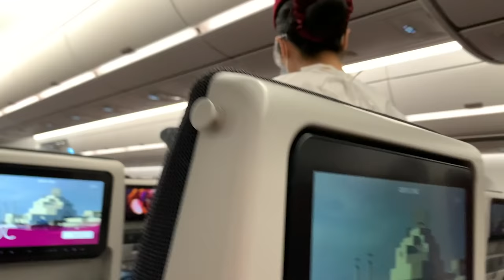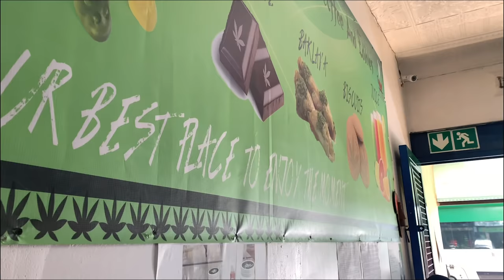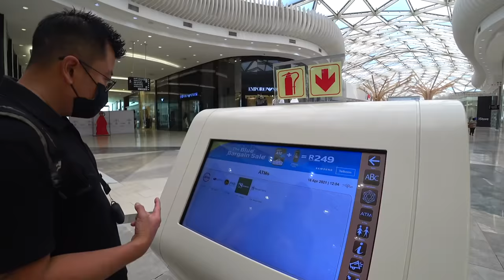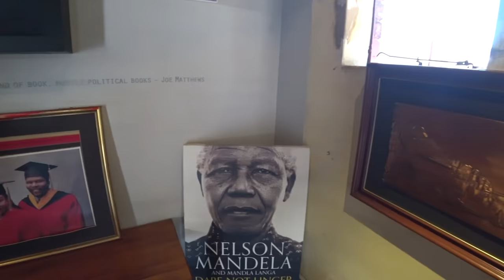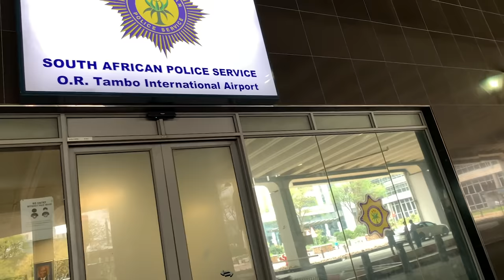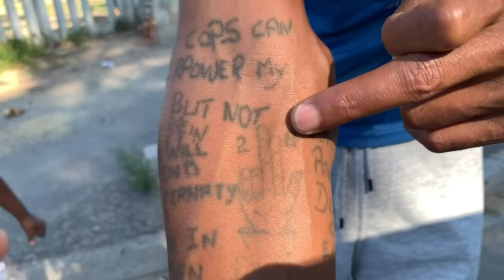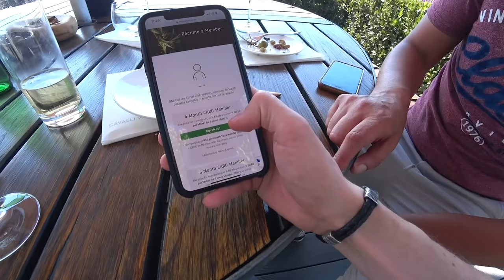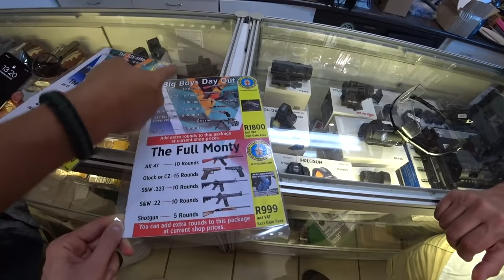Банды ЮАРа.Жизнь белых бездомных. Гетто Йоханнесбурга. АД и РАЙ Кейптауна.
Ссылка на профиль:

Bitcoin   bc1q5k6zcx0ptl8nlmp35jhgk64qstkkkq4qkqdvt2
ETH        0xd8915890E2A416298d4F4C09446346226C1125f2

00:00 Интро
02:44 Йоханнесбург
18:09 Кейптаун
40:28 Зеркальный апартеид
01:02:10 Кейптаун продолжение